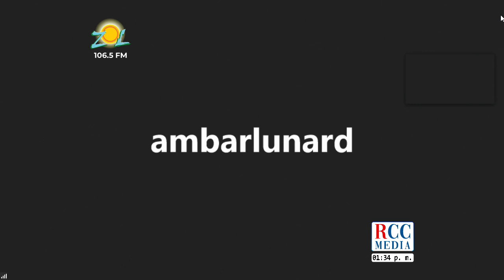Programa buenas acciones, El Boli nos habla sobre las ayudas para personas pobres por caso Covid-19